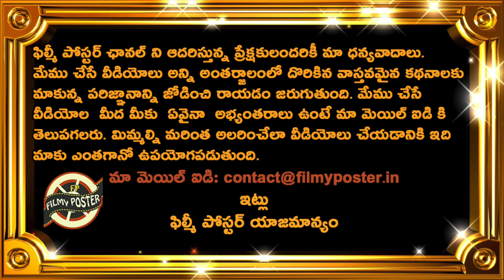Supreme Court Comments On AP High Court Bifurcation Shocks AP CM Chandrababu Naidu|Breaking News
Supreme Court Comments On AP High Court Bifurcation Shocks AP CM Chandrababu Naidu|Breaking News|Filmy Poster